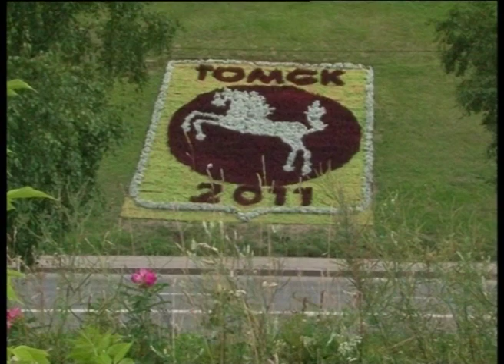Томск в палитре живых красок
Фильм сделан в 2011-м году

Автор и режиссер: Ю.Ратомская
Оператор: М.Скворцов